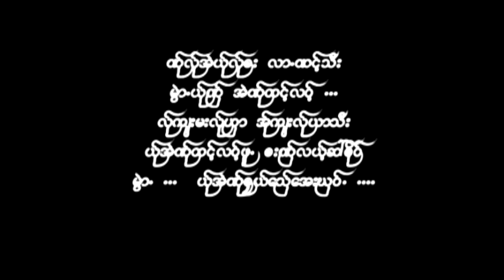Eh Nol Blae Tee Aye ; Kyaw Pi [Official MV]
Poe Karen Song Eh Nol Blae Tee Aye : Kyaw Pi
Full Alum : Kyaw Pi
Linke VDO :